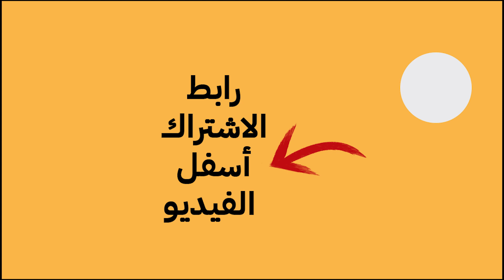أسامة جاويش: المطبلاتية وقعوا في بعض يا جماعة واللي ما يشتري يتفرج